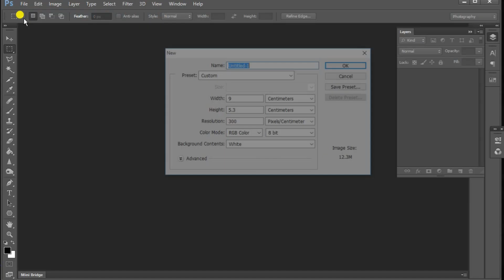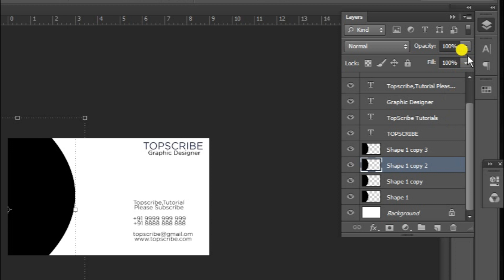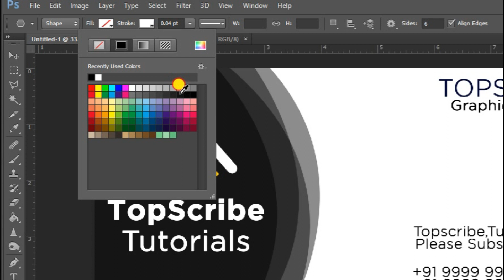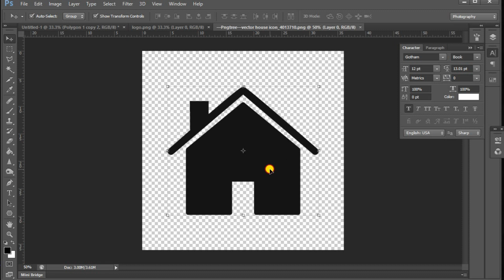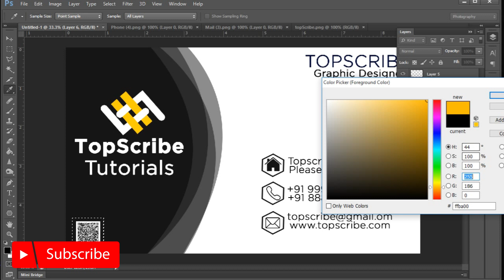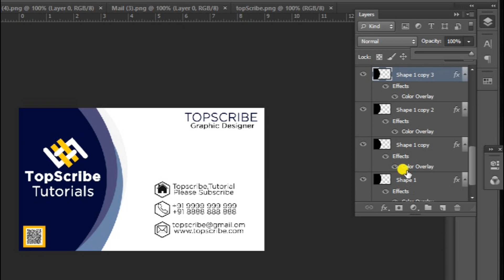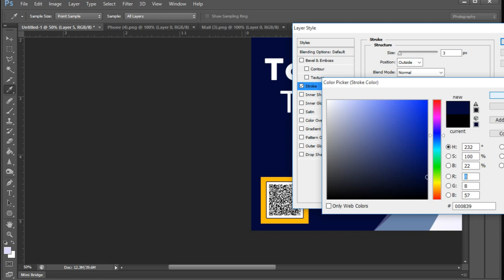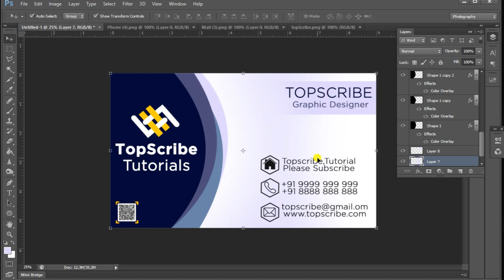Business Card Design Photoshop Malayalam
How to make bussiness card in photoshop malayalam it is very helpful to who studying photoshop

Our Videos:-